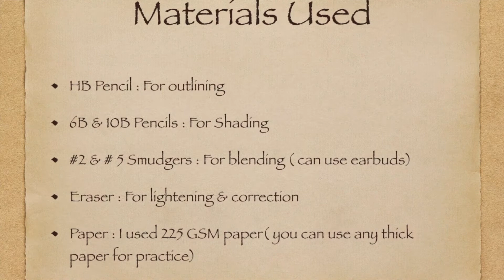How To Draw A Water Droplet - Tutorial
Watch to see and learn how to draw a basic water droplet with pencil. A list of materials required is provided with pointers along the video.
Let me know if you have any queries or feedback.